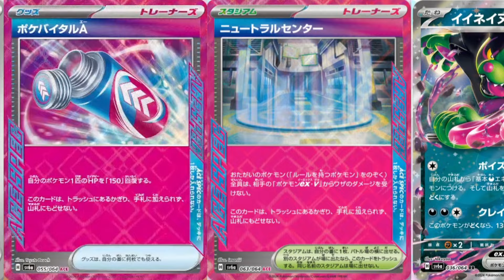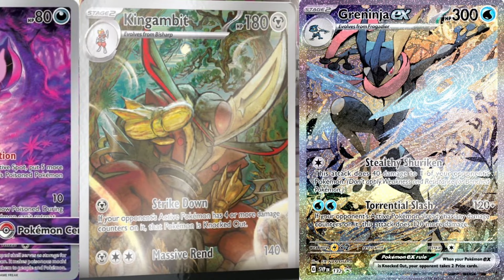【ポケカ】プロモゲッコウガSARかっこよすぎ！「ナイトワンダラー」公開カード＆海外発表カードまとめ！【Pokémon cards】New cards of Shrouded Fable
■コメント
今日は、これまで発表されたナイトワンダラーに収録されるカードと、
昨日の夜に海外で公開された、海外版のナイトワンダラーに収録されるカードとプロモをまとめました。
ゲッコウガのプロモかっこよすぎです。
日本語版も出てほしいですね。私は何かのプロモか、ハイクラスパックで出ると予想してます。